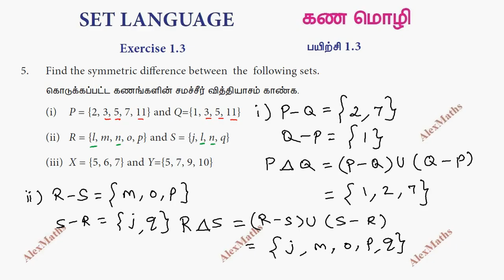TN Class 9 Maths Set language Exercise 1.3 Q.No.5 Chapter 1 AlexMaths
Class 9 Maths TN Syllabus | Exercise 1.3 Q.No.5 | Set language Chapter 1